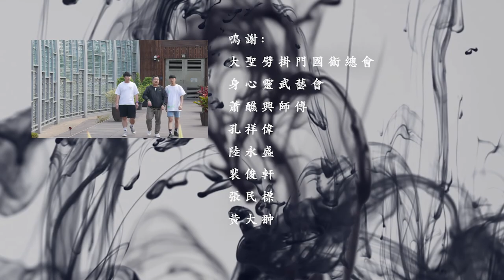大聖劈掛門 -- 基礎篇 -- 第五集（下）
單元（上）：主要是介紹大聖劈掛門的源流歷史、武術知識；
單元（中）：招式示範和招式口訣；
單元（下）：招式動作標準的詳細解說，另加「健身小貼士」。